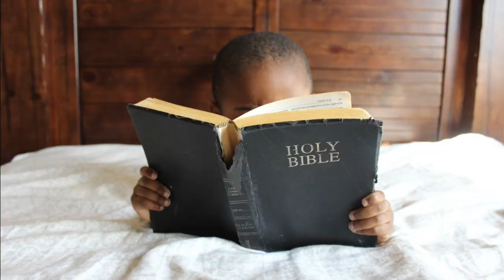Theology Thursday: Quoir Publishing & Quoir Classic (with Keith Giles)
Recently I connected with Keith Giles, author and co-owner of Quoir Publishing.  We discuss the history and vision of Quoir Publishing, the exciting launch of the new Quoir Classics book series and the latest book projects from Keith and co-owner of Quoir Matthew Distefano.